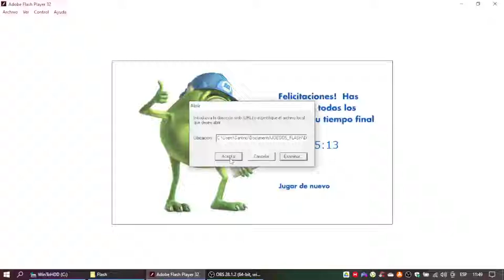Monsters, Inc. Juego Monstruos al Rescate